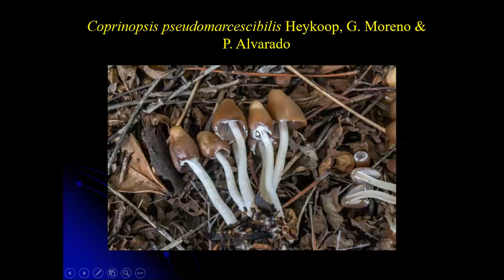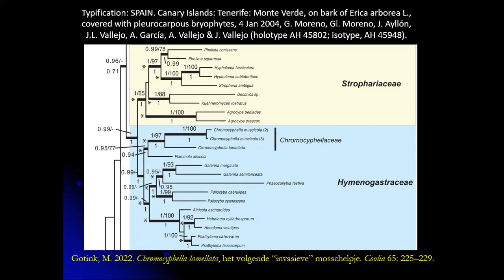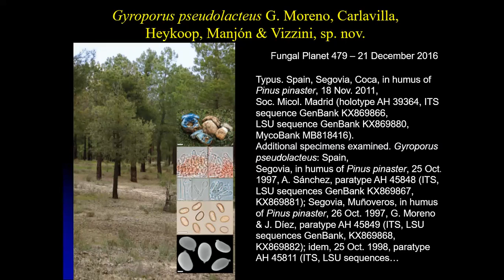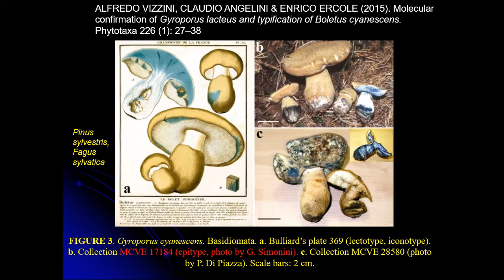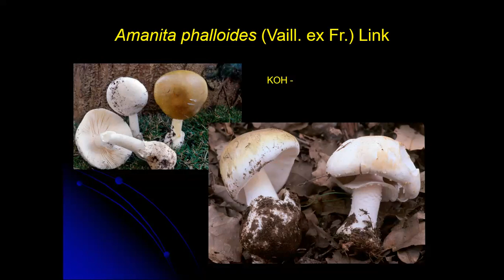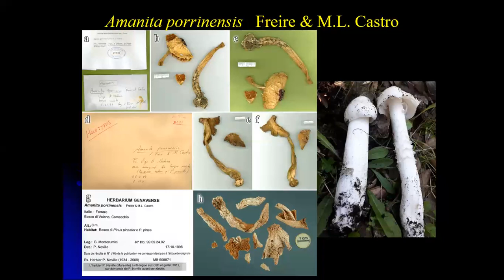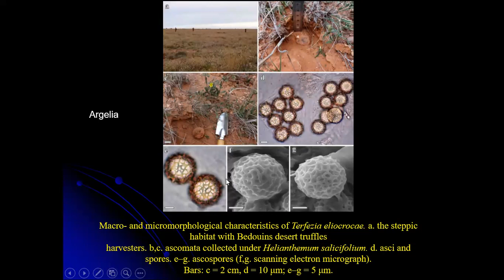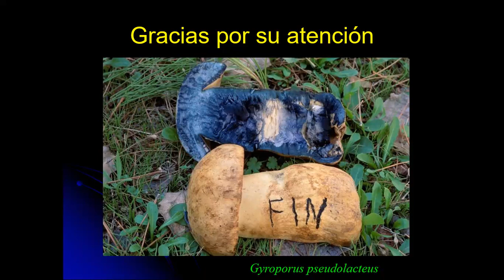Novedades micológicas 2023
Breve descripción de las novedades micológicas recientes por el profesor Gabriel Moreno